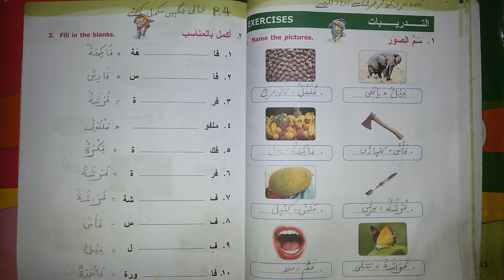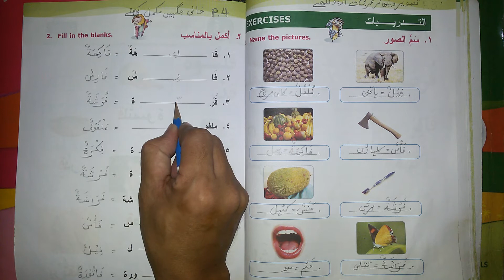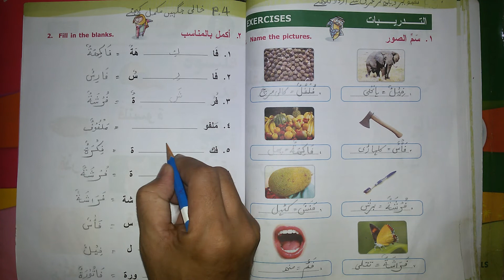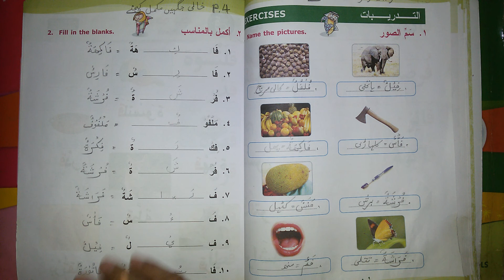STD 5 CH 6 PART4 ARBI